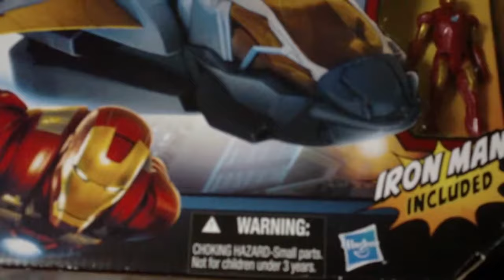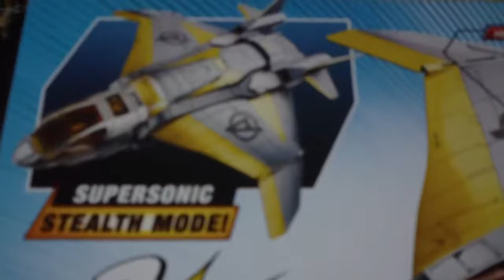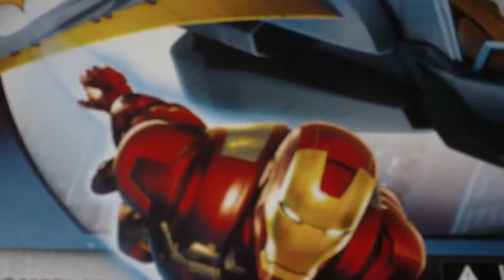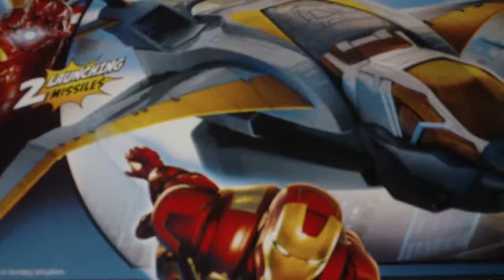ハスブロ アベンジャーズ クインジェット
アイアンマン１体が付いています。
垂直尾翼を押したり引いたりするとモードがチェンジします。
ミサイルを発射したり、ランデイングギア、フライトクリップ、後部カーゴベイが展開できます。